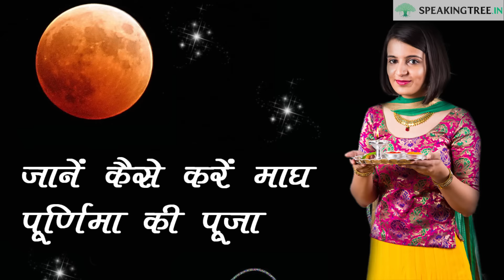जानें कैसे करें माघ पूर्णिमा की पूजा | spiritual videos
हिंदू धर्म में अमावस्या और पूर्णिमा तिथियों का अहम महत्व होता है। चंद्रमा पर आधारित यह दिन हिंदू धर्म में पूजा-पाठ और अन्य धार्मिक कार्यों के लिए अहम माने गए हैं। साल में 12 पूर्णिमा होती है जिनमें पहली यानि ‘माघ पूर्णिमा’ अहम होती है। आइए आज हम आपको बताते हैं कि क्यों माघ पूर्णिमा विशेष होती है और इस दिन किस तरह पूजा अर्चना करनी चाहिए?